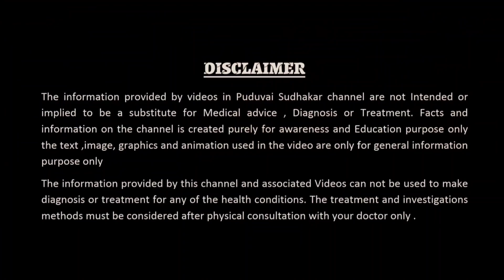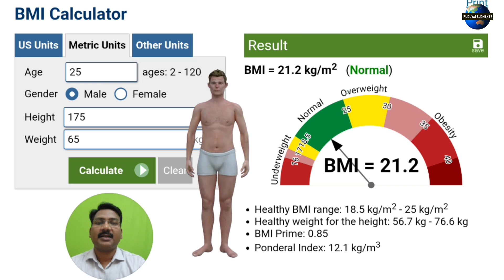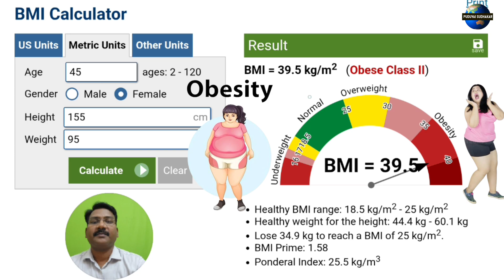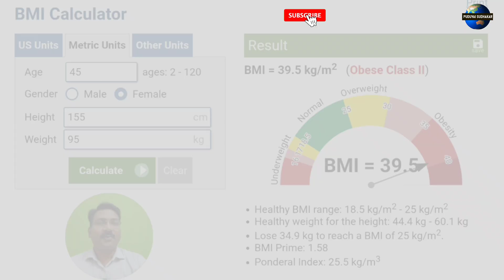BMI கணக்கிடுவது எப்படி ? BMI calculation is very easy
BMI யை கணக்கிட 👇🏻

The Body Mass Index (BMI) is calculated by dividing a person's weight in kilograms by the square of their height in meters, or weight in pounds divided by the square of their height in inches, multiplied by a conversion factor of 703. This provides a simple way to assess weight relative to height, indicating potential weight categories like underweight, normal weight, overweight, or obese.
Formulas:
Metric Units: BMI = weight (kg) / (height (m))^2
Imperial Units: BMI = (weight (lb) / (height (in))^2) * 703
Example:
Metric:
If someone weighs 70 kg and is 1.75 meters tall, their BMI would be 70 / (1.75 * 1.75) = 22.86.
Imperial:
If someone weighs 150 lbs and is 65 inches tall, their BMI would be (150 / (65 * 65)) * 703 = 24.96.
Interpretation:
Underweight: Below 18.5
Normal: 18.5 to 24.9
Overweight: 25 to 29.9
Obese: 30 or higher
It's important to remember that BMI is a simple screening tool and doesn't account for factors like muscle mass, body composition, or bone density, which can influence health risks.